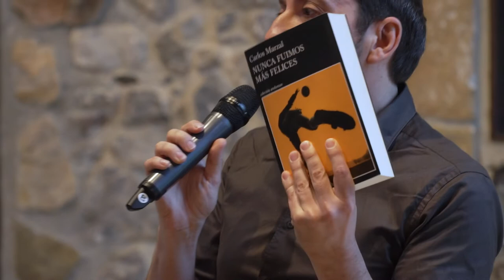KORNER FESTIBALA | Carlos Marzal & Esteban Granero | “Nunca fuimos más felices”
Carlos Marzal poeta, futbolari ohi eta futbolari baten aitak, Nunca fuimos más felices liburua argitaratu berri du (Tusquets, 2021), prosan idatzitako lan bikaina, futbolerako duen grina erakusten duena. Gainera, bere beste pasio handiarekin, literaturarekin, konektatzen du, eta, are gehiago, bizitzarekin, munduari begira, autobiografiatik ere baduen testuan.

Esteban Granero futbolari ohi, adimen artifizialean aditu eta irakurle porrokatuak valentziar idazlearekin hitz egingo du liburuak planteatzen dituen gai ugariei buruz

Carlos Marzal reconocido poeta, ex futbolista y padre de futbolista, ha publicado recientemente Nunca fuimos más felices (Tusquets, 2021), un extraodinario libro en prosa, en el que vuelca su pasión por el fútbol. Lo hace, además, conectándolo con su otra gran pasión, la literatura, y más allá, con la vida y con una mirada al mundo que también es autobiográfica.

El ex futbolista, experto en inteligencia artificial y gran lector que es Esteban Granero conversará con el autor valenciano sobre los muchos temas que plantea el libro.